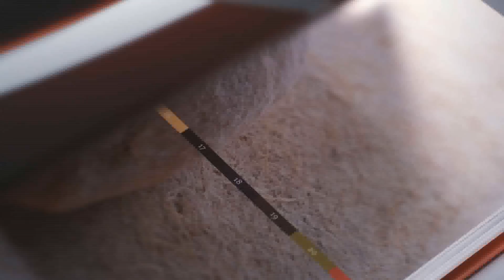Küchenmaschine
Eine KitchenAid Artisan ist mehr als nur ein Mixer. Eine Artisan Küchenmaschine ist die ultimative Kochhilfe, die Sie bei jedem Kochvergnügen tatkräftig unterstützt. Konstriuert für den professionellen Einsatz in Bäckereien und der U.S.Marine entstand ein Hochleistungsgerät für Ihren Privathaushalt, das Seinesgleichen sucht.